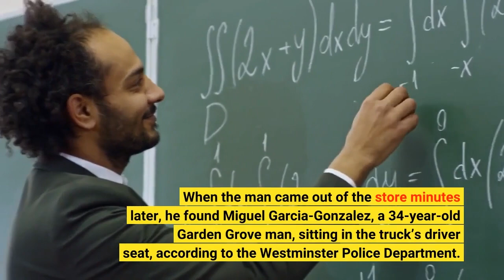Man rescues his dog from knife wielding stranger in Westminster police say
A man fought off a knife-wielding stranger who grabbed the man’s pit bull inside his pickup truck in Westminster on Saturday, Dec. 10, police said. Police said the man parked his truck at a strip mall in the 16400 block of Magnolia sometime before 4:50 p. m., then went inside a store. He left his pit bull in the truck’s front seats. When the man came out of the store minutes later, he found Miguel Garcia-Gonzalez, a 34-year-old Garden Grove man, sitting in the truck’s driver seat, according to the Westminster Police Department. Garcia-Gonzalez was holding the pit bull in a headlock in his right arm and had a knife in his left hand, police said. The man opened the passenger side door and was able to grab his dog away from Garcia-Gonzalez, who swung several times with the knife. During the confrontation, the man shot Garcia-Gonzalez with a stun gun. With Garcia-Gonzalez incapacitated, the man ran to the driver’s side door and pulled him out. The man and an employee from the store tied Garcia-Gonzalez up with zip ties. Officers arrived moments later to arrest him. Neither the man nor his dog were injured, Westminster police said. Garcia-Gonzalez was arrested and booked in jail. He has not been charged. Booking records for him were not available Sunday.